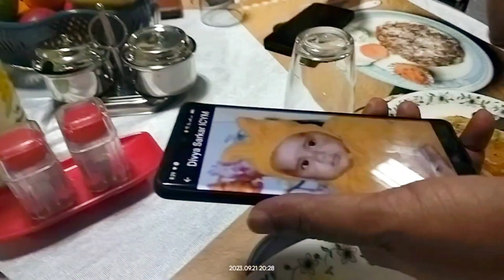With Divya Sarkar, Communio Volunteer from Delhi @ St. John's, Bangalore - 21 Sept 2023